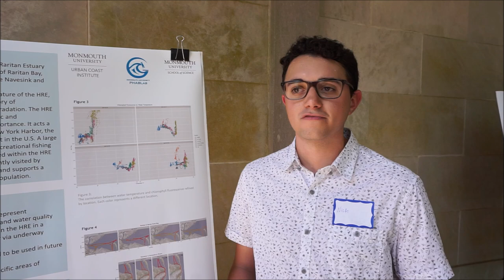Nicholas Box: Lower Hudson-Raritan Estuary Water Quality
From the Monmouth University School of Science Summer Research Program Symposium, held 8/12/21.